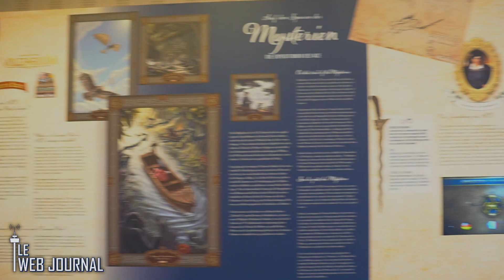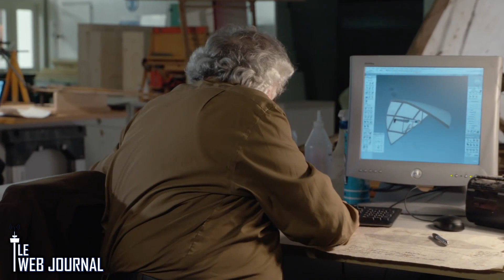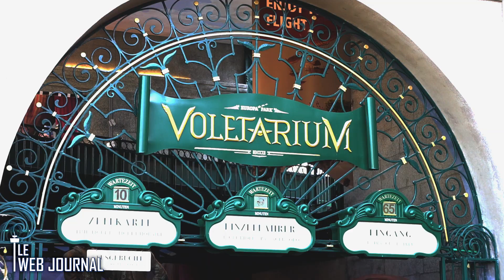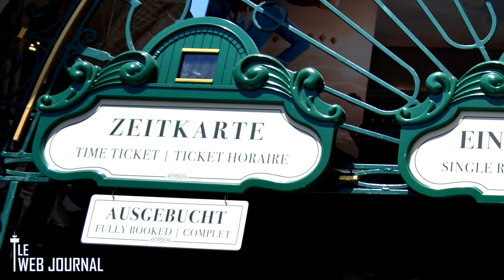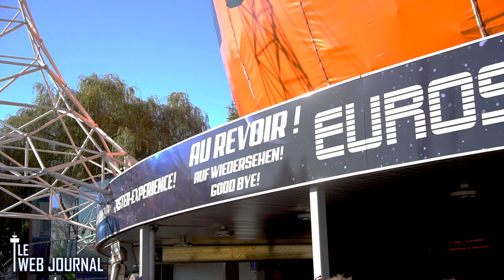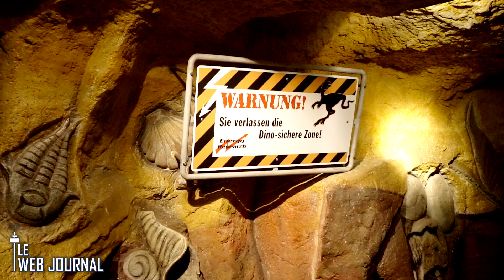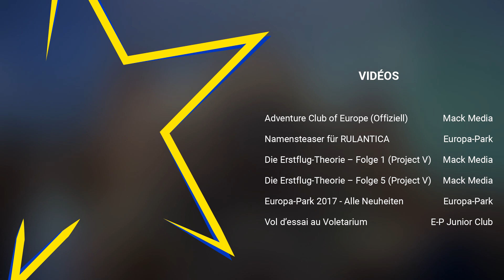Voletarium - Le Web Journal | 2017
Découvrez avec moi l'attraction majeure de la saison 2017 ! Le Voletarium, le plus grand simulateur d'Europe ! Il est aussi question des futurs investissements du parc, comme le futur complexe aquatique et son hôtel et la grande transformation du quartier français et son grand huit phare, Eurosat.